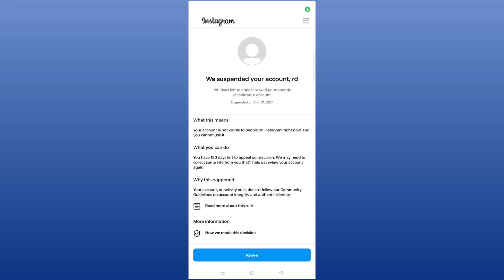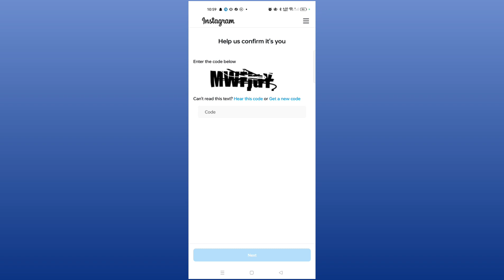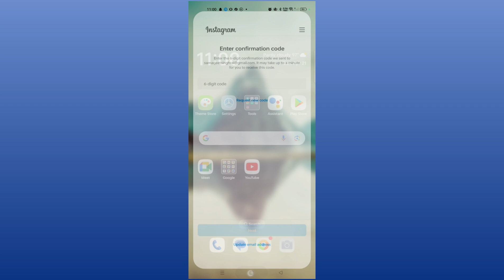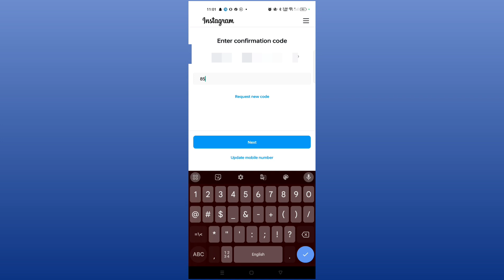We Suspended Your Account Instagram | Instagram Account Suspended Problem | Instagram 180 days Error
Search queries..
instagram we suspended your account problem
instagram mai suspended account wapas kaise laye
instagram suspended account kaise wapas laye
instagram suspended my account 180 days
instagram suspended my account
we suspended your account instagram 180 days appeal problem
we suspended your account instagram 180 days problem
instagram 180 days suspended problem
Instagram Account Suspended ProblemWe Suspended Your Account Instagram